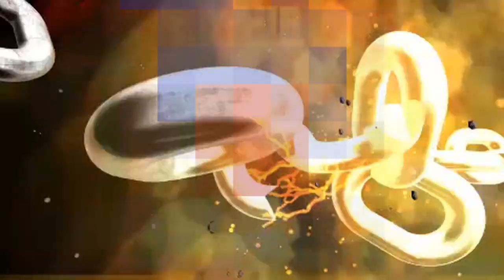Como Limpiar Y Evitar Bornes Y Terminales De Batería Sulfatados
Como limpiar los bornes y las terminales de la batería de tu auto pero lo más importante te diré un secreto o truco para evitar se forme sarro o sulfato.
Sujetador o Sostenedor de Baterías
Guantes De Neopreno Para Manejo De Químicos, Varias Tallas

como limpiar terminales de batería,
como limpiar las terminales de la batería,
como limpiar una bateria de carro,
terminales de batería,
bornes de batería,
batería sulfatada,
como limpiar el sarro de la bateria del carro,
bornes de bateria sulfatados,
cómo evitar que aparezca sarro en la batería del auto,
como quitar el sarro de la bateria del carro,
sarro en la bateria del auto,
porque hace sarro la bateria del carro,
porque sale sarro en la bateria del carro,
terminales de bateria sulfatadas,
como limpiar terminales sulfatadas,
como limpiar postes de bateria,
como limpiar los bornes de la bateria con bicarbonato,
como lavar las terminales de la bateria,